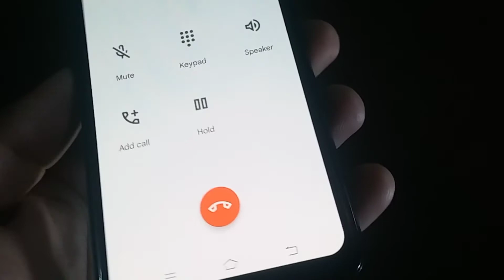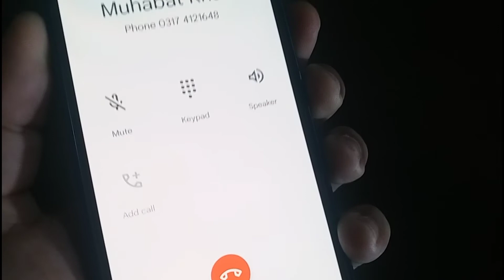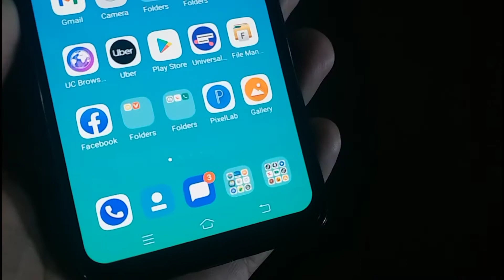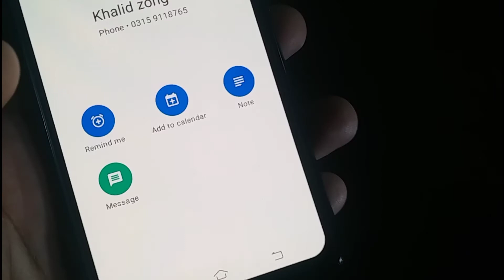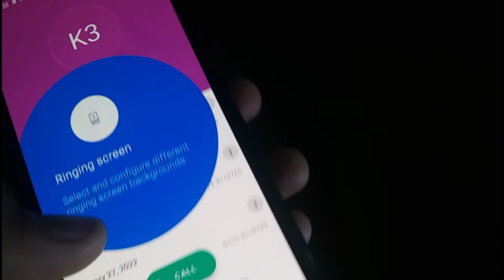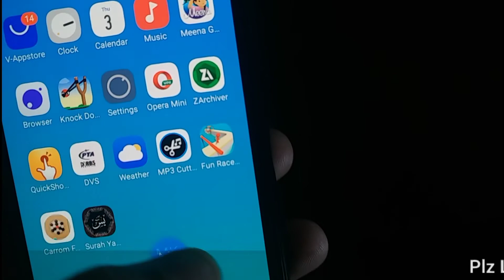How to Enable Call Recording in Google Dialer | 2022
Friends, in this video I have told you that if you have Google dialer in your mobile and there is no call recording option in it, then how can you bring the option of call recording in Google dialer in your mobile.  Friends, many people tell you many ways, but still you do not have the option of call recording in your Google dialer, so today in this video I have told you very clearly that how you can bring the option of call recording in Google dial.It is very easy and the method which I have told in this video.  In this way, you can bring the option of call recording in Google dialer.

how to enable call recording in google dialer